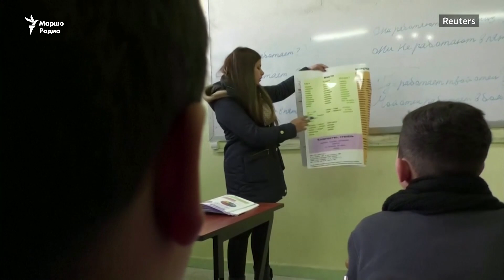Оьрсийн мотт бу баьржаш Шемахь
Ингалсан а, францойн а меттанаш санна, арахьарчу меттанийн тIегIанехь хьеха болийра Шемарчу школашкахь оьрсийн мотт 2014-чу шарахь. Оцу хенера дуьйна схьа и мотт Iамо буьйлабелларш бу 24 эзар нах.